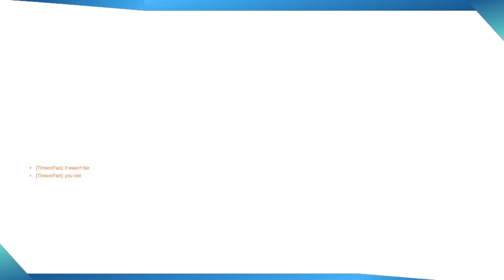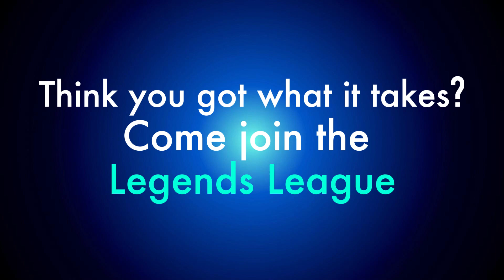Legends League May 2024 (Overwatch 3v3)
Welcome to the Legends League! Our community event in which Legends compete for points on the League Table in order to become known as the Legendary Champion

In this episode, the Legends compete in a thrilling Overwatch Tournament. 6 Legends (and some special guests) battle in fast-paced 3v3. But who will become the next Legendary Champion?

Streaming mostly on Twitch so come say hi!

Timestamps
1:00 Round 1
12:33 Round 2
26:00 Round 3
38:21 Round 4
52:03 Round 5
1:05:10 Results